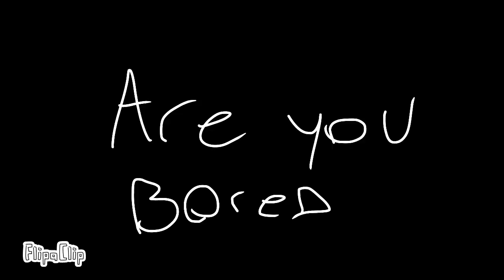It’s a ball but I don’t even know what I legit did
Credits to animation epic for the sound